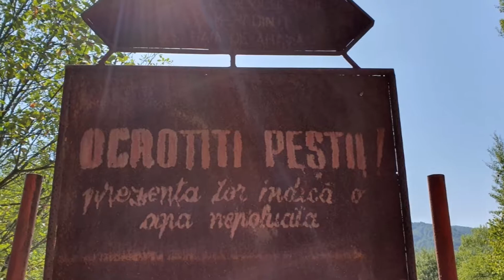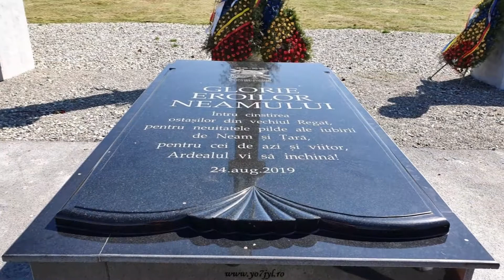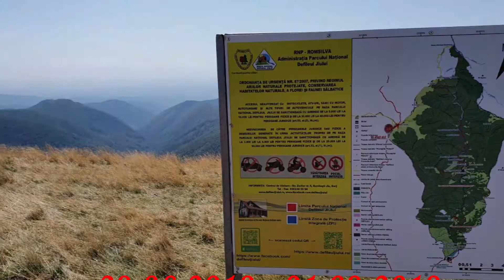Parcul National Domogled - Valea Cernei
Orșova - Cazanele Mici ale Dunării - Golful Mraconia - Băile Herculane - Barajul Iovanu - Cerna Sat - Izvoarele Cernei - Vulcan Petroșani- Parângul Mic - Transvîlcan - Pasul Vulcan - Tg. Jiu - Rm. Vâlcea - Pitesti